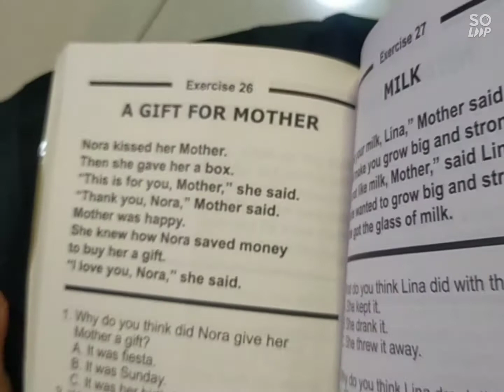A GIFT FOR MOTHER| READING DAY| PERFORMANCE TASK IN ENGLISH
by: Yoko Brielle
November 5,2021

Music courtesy/for school purposes only.Thank you!